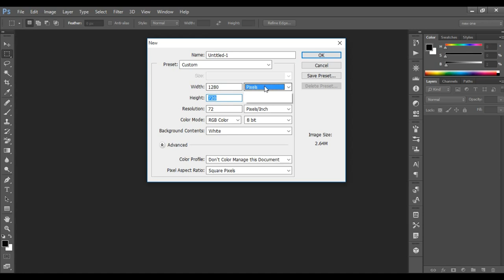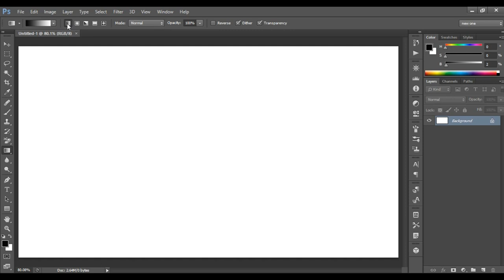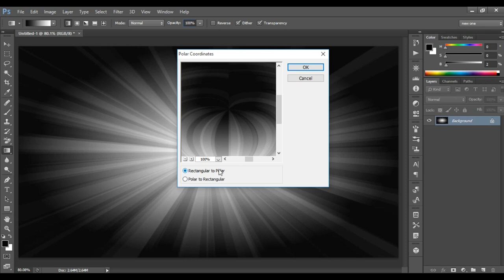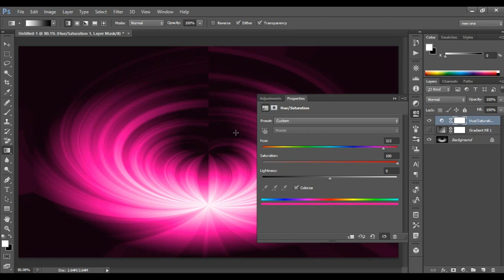Peacock Feather Design in Photoshop | Abstract Background Photoshop | Photoshop Effects